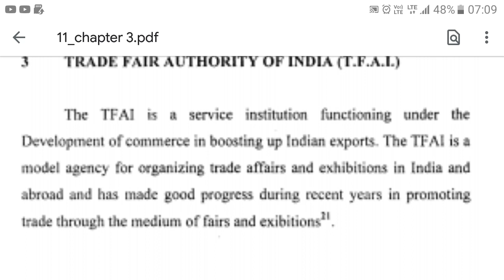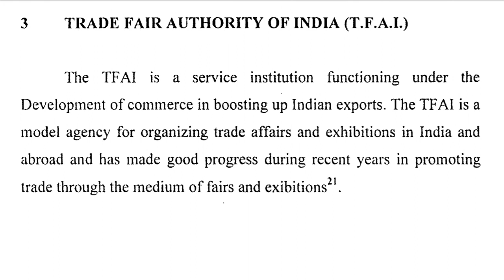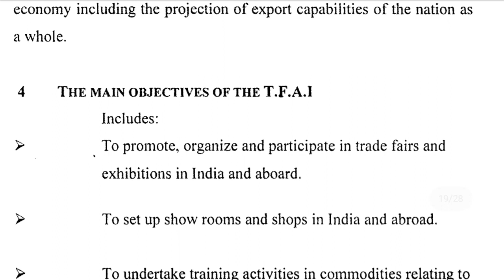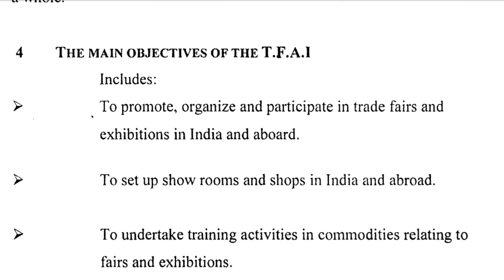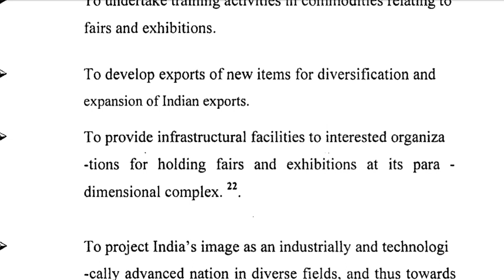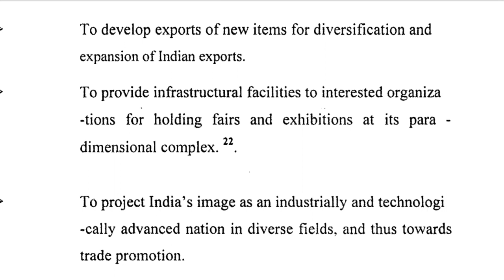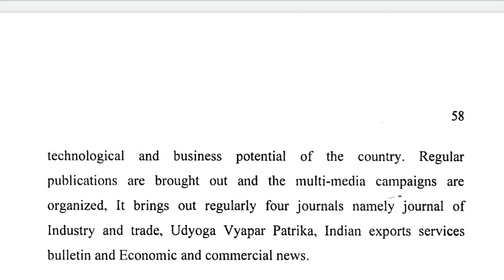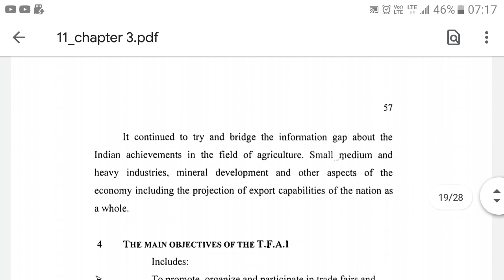TRADE FAIR AUTHORITY OF INDIA T F A I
The TFAI is a service institution functioning under the learnenglish
Development of commerce in boosting up Indian exports. The TFAI is a
model agency for organizing trade affairs and exhibitions in India and
abroad and has made good progress during recent years in promoting
trade through the medium of fairs and exhibitions continued to try and bridge the information gap about the
 The main objectives of the T.F.A.I
Includes:
 To promote, organize, and participate in trade fairs and
exhibitions in India and aboard.
 To set up showrooms and shops in India and abroad.
 To undertake training activities in commodities relating to
fairs and exhibitions.
 To develop exports of new items for diversification and
expansion of Indian exports.
 To provide infrastructural facilities to interested organizations for holding fairs and exhibitions at its para -
dimensional complex
To project India’s image as an industrially and technologically advanced nation in diverse fields, and thus towards
trade promotion